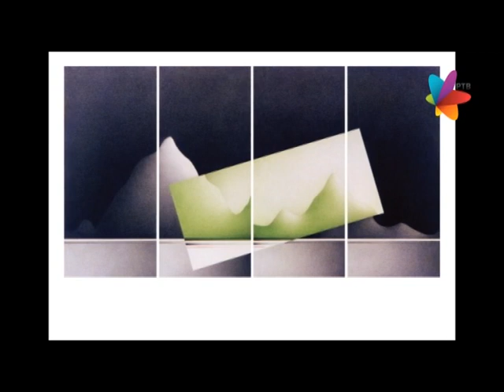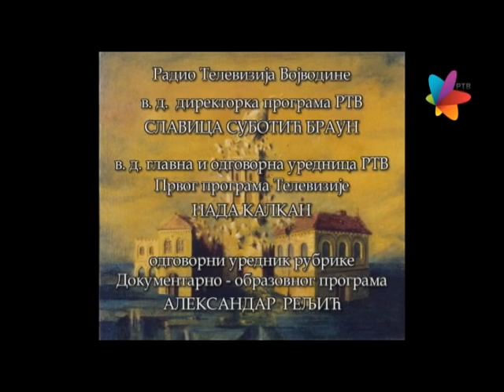Dokumentarni film: "Toliko prostora odjednom" – slikar i pisac Vladimir Bogdanović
Dokumentarni film "Toliko prostora odjednom" o nagrađivanom akademskom slikaru i piscu Vladimiru Bogdanoviću, u režiji Milana Miše Belegišanina! Dokumentarno-edukativni program Radio-televizije Vojvodine, premijerno prikazan 17. oktobra 2016. godine.

Copyright: Radio Televizija Vojvodine, 2016.